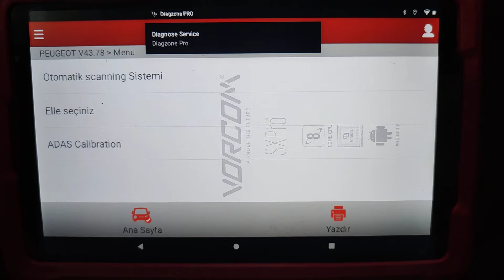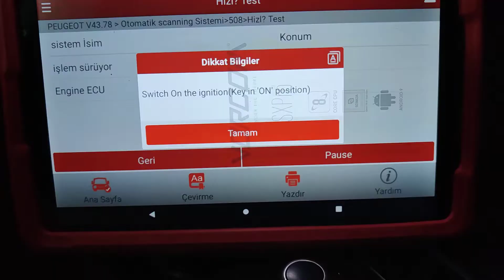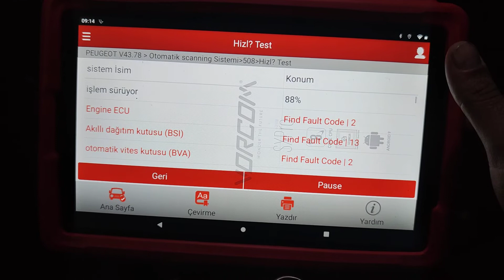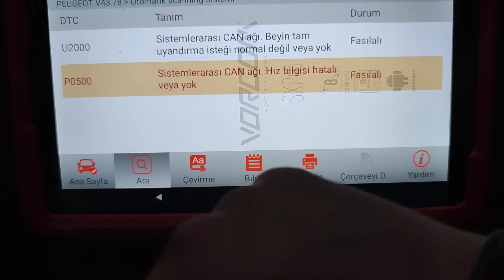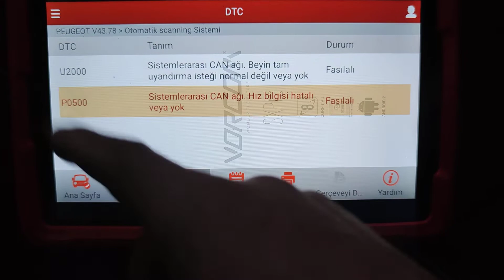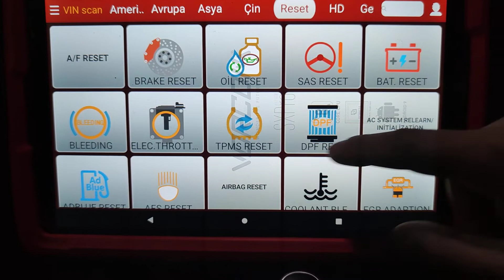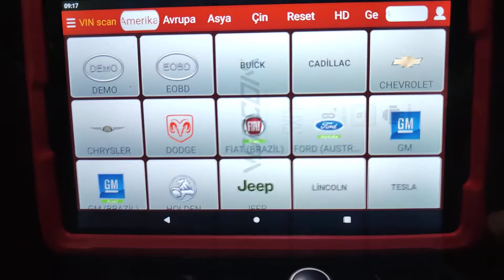launch diagzone set 2 yıl online sonrasında kapanmaz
Özellikleri
*MERCEDES: ORJİNAL SERVİS CİHAZI İLE HEMEN HEMEN AYNI ÖZELLİKLERE SAHİPTİR. HAVA FİLTRESİ KODLAMA VE PARTİKÜL JENERASYONU YAPAR, SERVİS, BALATA RESETLER, ŞANZIMAN KODLAR, PARÇA DEĞİŞİMİNDE KODLAMA VB İŞLEMLERİ YAPABİLİR..
*TOYOTA: ORJİNAL SERVİS CİHAZI İLE AYNI İŞLERİ YAPAR, ŞANZIMAN KODLAR VE DİĞER İŞLEMLERİN HEPSİ ORJİNALİ İLE HEMEN HEMEN AYNIDIR. *Hyundai&Kia : SERVİS CİHAZI İLE BİREBİR AYNI ÖZELLİKTEDİR. KODLAMA PARTİKÜL VE DİĞER TÜM İŞLEMLERİ YAPABİLMEKTEDİR. *BMW: BU CİHAZ BMW İÇİN O KADAR GELİŞMİŞ ÖZELLİKLER SUNAR Kİ, BİR TIK İLE TÜM SİSTEMİ TARAR VE TÜM SİSTEMİ KONTROL EDEBİLİRSİNİZ. OLDUKÇA PRATİK VE KULLANIMI RAHATTIR. AYRICA BU CİHAZ İLE CAS GÜVENLİK SİSTEMİ İŞLEMLERİ, BİR TIK İLE SERVİS BALATA VB. HERŞEYİ SIFIRLAMA OLANAĞINA SAHİP OLURSUNUZ. *RENAULT VE DACİA: SERVİS CİHAZ İLE BİREBİR AYNI GİBİDİR. BU CİHAZA SAHİP İSENİZ BU MARKALARDA BAŞKA BİR CİHAZA İHTİYAÇ DUYMAZSINIZ. *CİTROEN VE PEUGEOT: SERVİS CİHAZI İLE ÇOK YAKIN ÖZELLİKLERİ VARDIR. ÖRNEĞİN, ŞANZIMAN KODLAMA, PARTİKÜL SIVI RESETLEME, TÜM ARAÇLARDA PARTİKÜL JENERASYONU, KODLAMALAR VE DİĞER BİR ÇOK İŞLEMİ YAPMA İMKANI SUNAR.. *HONDA: BU CİHAZ İLE HONDA MARKA ARAÇLAR İÇİN ADET MÜKEMMEL BİR KULLANIM SUNAR. ABARTI OLMAZSA MOTOR BEYNİNİ ÇIKARIP YENİSİNİ TAKABİLİRSİNİZ, YANİ CİHAZ BU KADAR GENİŞ KODLAMA VE İŞLEM İMKANI SUNABİLMEKTEDİR. NEREDEYSE %100 ORJİNAL CİHAZI İLE AYNI ÖZELLİKLERİ TAŞIR. *VAG GRUBU: VW AUDİ, SEAT, SKODA ARAÇLAR İÇİN BU CİHAZ ADETA VAG COM CİHAZININ BİR BENZERİDİR. NORMAL TAMİRCİLER BU BÖLÜMDE İŞLEM YAPARKEN OLDUKÇA ZORLANIR AMA SERVİS SIFIRLAMA, ARIZALARIN OKUNMASI SİLİNMESİ GİBİ İŞLEMLER OLDUKÇA BASİTTİR. ZORLANILAN BÖLÜM KODLAMA, PROGRAMLAMA VE BAZI ADAPTASYON İŞLEMLERİDİR, BU KODLAMA VE ADAPTASYON İŞLEMLERİNDE TECRÜBE SAHİBİ OLMAK, KODLAMA İŞLEMLERİNDEN ANLAMAK GEREKİR.. KISACA, KULLANDIĞI YAZILIMLAR SAYESİNDE 200 ÜZERİ OTOMOBİL MARKASI, NEREDEYSE TÜM OTOMOBİL MARKALARI BU CİHAZIN KULLANIM ALANINA DAHİLDİR VE BİREBİR SERVİS CİHAZLARI İLE 90% AYNI ÖZELLİKLERE SAHİPTİR. BİRÇOK MARKADA İSE %100 SERVİS CİHAZI İLE AYNIDIR.